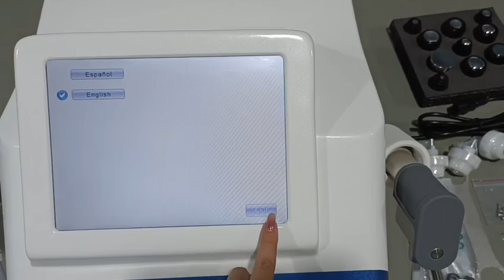ESWT Shockwave therapy machine SW500B